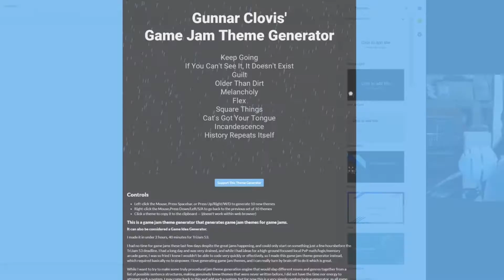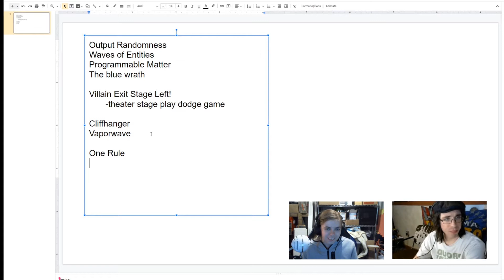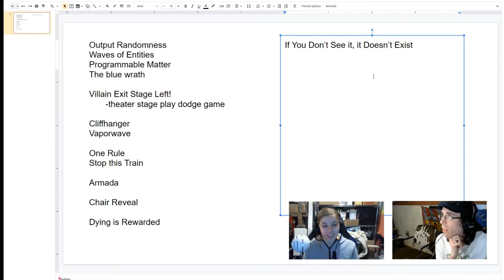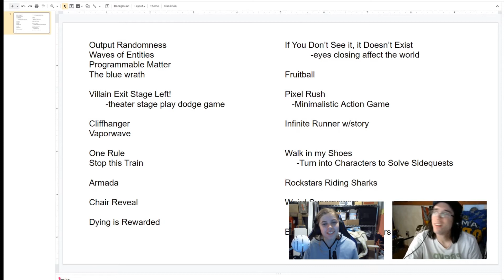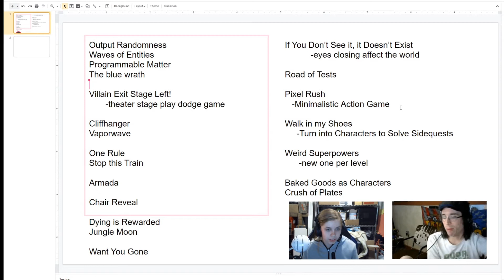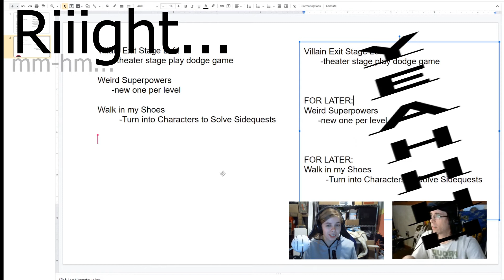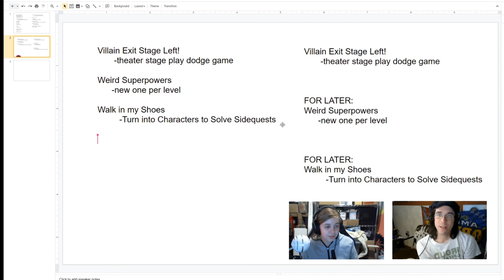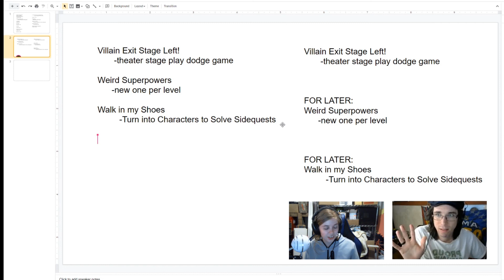Brainstorming Game Ideas || Exit Stage Left Devlog 1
Hello everybody, and welcome to the first episode in our devlog series! This series will be focused on the development of our first indie game, Exit Stage Left, about a stage hog who doesn't want to leave long after their part is finished in a stage play.